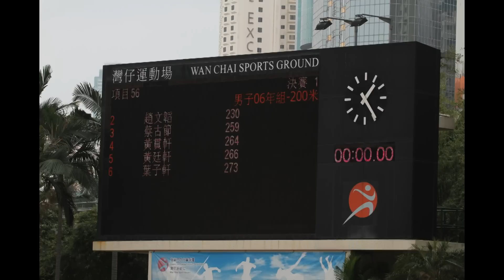小鐵人Sean2014-12-6飛達秋季田徑錦標賽(灣仔運動場)